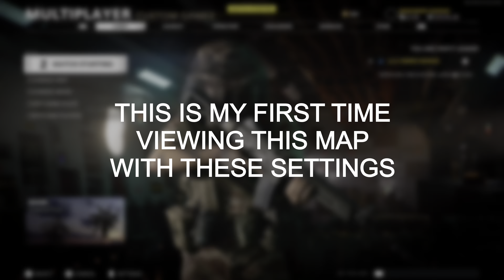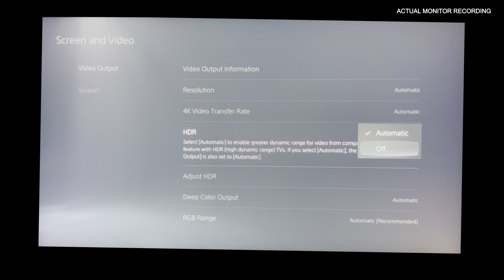DO THIS FIRST! BEST BENQ EX2510 / EX2710 SETTINGS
This is hands down the best FPS settings for the BenQ Mobiuz EX2510 or EX2710 in a 120FPS gaming environment such as Call Of Duty Black Ops Cold War. Please keep in mind that this is an actual recording of the monitor itself and not a game capture. The true colors and graphic fidelity was impossible to capture in its full richness. You need to truly see this with your own eyes to understand what I am seeing. The after results are breathtaking and it takes the PS5 to a whole new different level. I have listed the monitor used below. Also these settings were normally created for daytime maps such as Nuketown. You can adjust the color vibrance accordingly to your preference.

Go to 3:57 to skip right to the settings

Monitor used in this video ** IT IS ON SALE FOR $219***
BenQ MOBIUZ EX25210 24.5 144Hz

Or get the 27 inch
BenQ MOBIUZ EX2710 27

USB Monitors I use for my dual screen setup with my pc for streaming

My Wireless gaming keyboard and mouse combo

Upgraded HDMI Cables I use

My sound card I use for the PS5 "TurtleBeach"

My Headphones "TurtleBeach"

Full Monitor Specs:
24.5-INCH Or 27 DISPLAY: 144Hz refresh rate 1ms MPRT IPS gaming monitor with 1920 x 1080 Full HD resolution and FreeSync Premium for smooth gameplay.

IMAGE OPTIMIZATION: BenQ HDRi technology, Light Tuner and Black eQualizer help optimize image quality for a better gaming experience.

SUPERIOR SOUND: with two 2.5W build-in speaker plus DSP chip, fine tune by treVolo with three custom sound modes.

CONVENIENCE: with 5-Way Navigator, Scenario Mapping and Gaming Quick OSD for easy control, height/tilt adjustable and Eye-Care for a better experience

CONNECTIVITY: Provide HDMI and DP connectivity